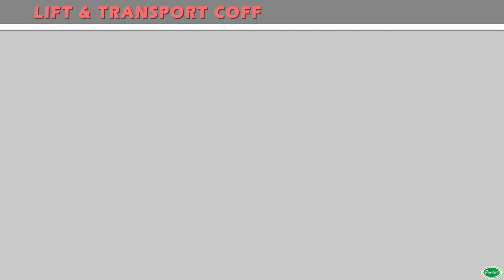Coffin Trolley | Lift & Transport | MortuaryLab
Dimensions (Folded ; WXDXH): 540mm X 215mm X 755mm

Dimensions (Folded ; WXDXH): 540mm X 1265mm X 565mm

Carrying Capacity: Up to 300Kg.

Dead Weight: Approx.25Kg.